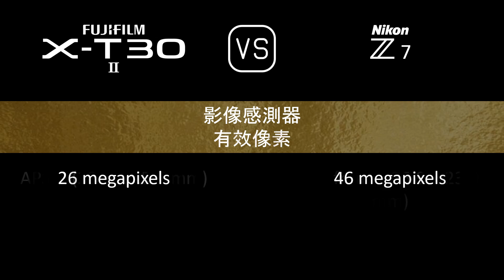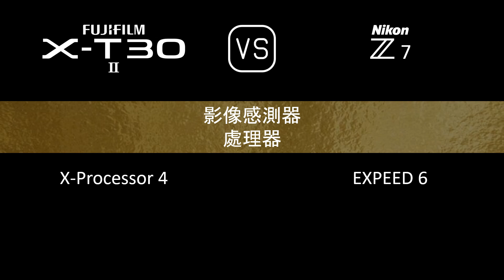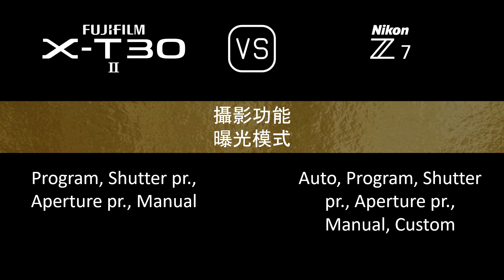Fujifilm X-T30 II 與 Nikon Z7 的規格比較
本片是 Fujifilm X-T30 II 與 Nikon Z7 的功能概述和規格比較 (comparison of specifications)，希望對您有所啟發。感謝您的支持。

00:24 推出
00:32 機身
00:40 影像感測器
01:05 影像
01:21 光學與對焦
01:45 屏幕
02:06 取景器
02:22 攝影功能
03:23 錄像功能
03:39 儲存
03:43 連接性
04:12 物理特性
04:32 雜項